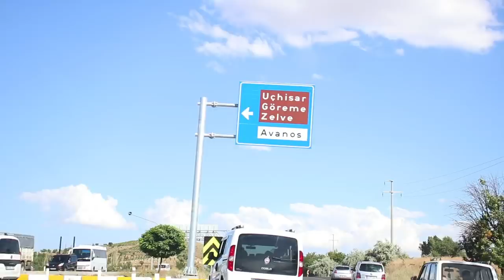DIY en Turquía - 4 prendas en 1 (+ VLOG)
DIY en Turquía - SÚPER FÁCIL, RÁPIDO Y BARATO! Cómo obtener cuatro conjuntos a partir de un DIY de 5 MINUTOS! DIY del verano. Éxito asegurado + VLOG Turquía (la Cappadocia)

Me acompañáis en ésta mini aventura veraniega!! Dos días de verano conmigo❤

Hola a todos y bienvenidos un día mas a canal, en el día me acompañaréis en lo que han sido mis dos primeros días en Turquía y aprenderemos a realizar cuatro conjuntos a partir de dos pañuelos!

10913 gracias💕 SOIS GENIALES!

📱 Si me queréis conocer un poquito más no olvidéis en seguirme por I N S T A G R A M (cada día subo foto del viaje) - @albaselva